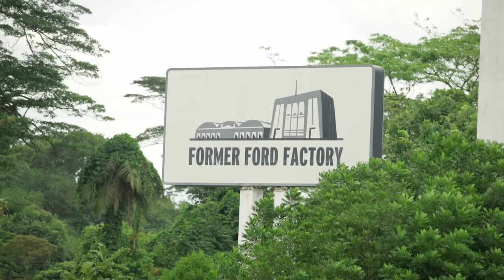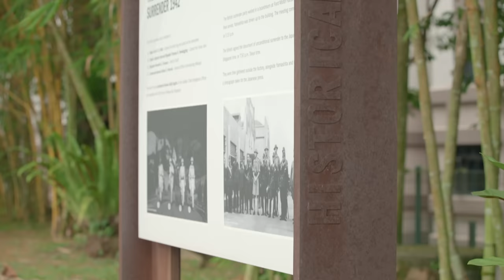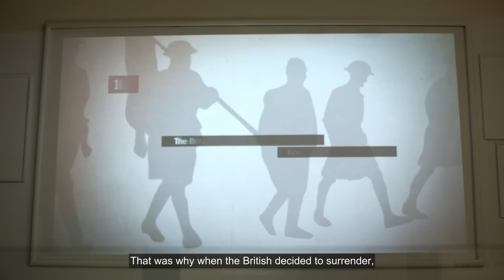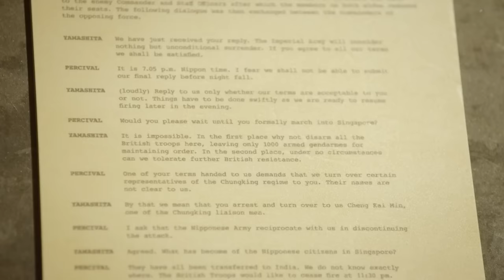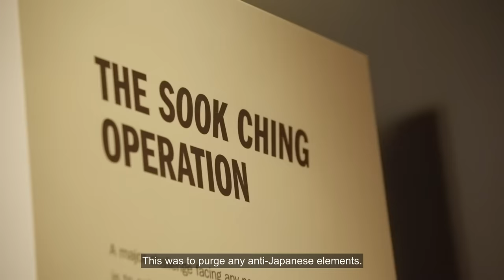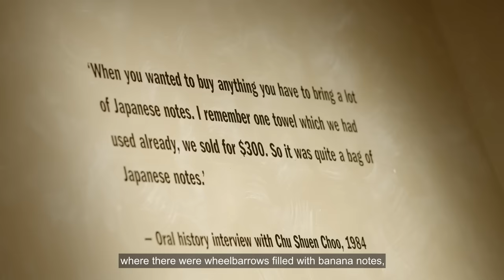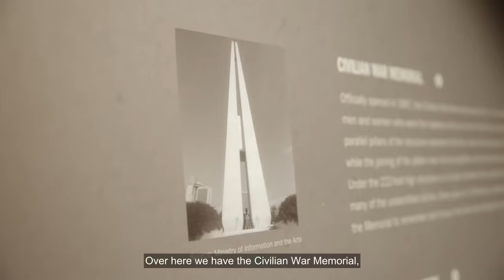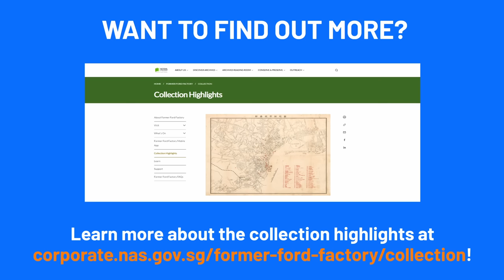The Fall of Singapore at the Former Ford Factory | The Library Report #26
The 1942 British Surrender to the Japanese is a momentuous episode in Singapore's history. What is less known is that the site of the surrender still exists and has been gazetted as a National Monument. Find out what you can expect when you visit the Former Ford Factory where the surrender papers were signed in this episode of The Library Report.

Timestamps:
0:00 – Introduction
0:15 – Episode Introduction
0:38 – Opening Titles
1:16 – Meet Our Tour Guide
1:56 – Tour of the Ford Factory
2:40 – Role of the Ford Factory
4:27 – The Fall of Singapore
5:45 – What Happened During the Japanese Occupation?
9:41 – The End of the War
10:33 – Closing